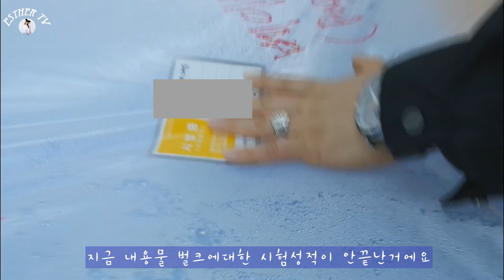내가쓰는 화장품! 과연 어떻게 만들어질까? [화장품 공장을 파헤치다!!!!] Cosmetics Factory Review [ESTHER TV]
내가 쓰는 화장품! 과연 안전한가? 어떻게 만들어질까?
오늘은 화장품 공장을 파헤치러 다녀왔습니다!! 재밌게 봐주세요 :D ♡

에스더의 일상,뷰티,패션 채널입니다♥
스더의 영상 무료로 감상하기
사용한음악
You So Zany-Audionautix
Do It Right-Jingle Punks
Rollanddrop-Jingle Punks
Water Lily-The 126ers
Greenery-Silent Partner
Bubble Bath-The Green Orbs